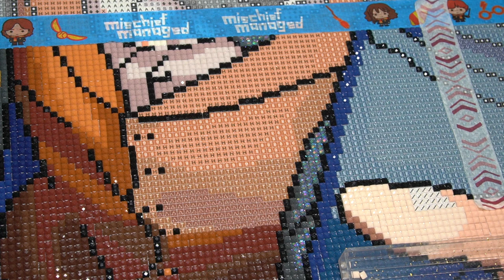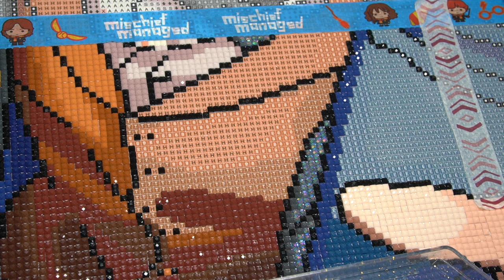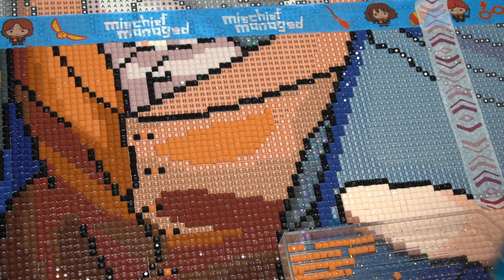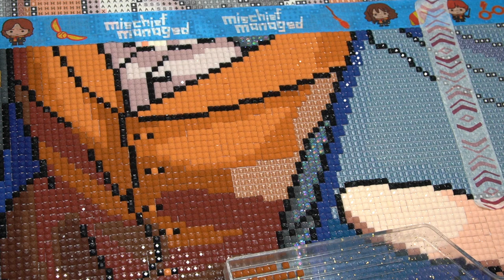ASMR Diamond Painting [DAC] - Newt and Niffler #30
Hello everyone! continued work in progress this painting.
Newt and Niffler By WBEI © / Fantastic Beasts
Square drill 47 colors and 5 ABs
Size : 25.6" x 36.2" (65cm x 92cm)
I order this painting from Diamond Art Club.

Song : Event Departure